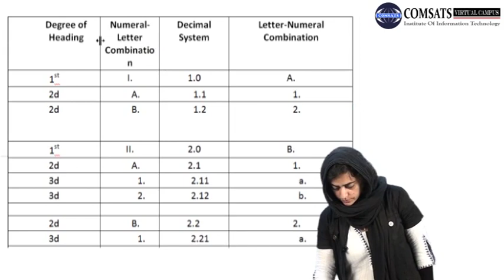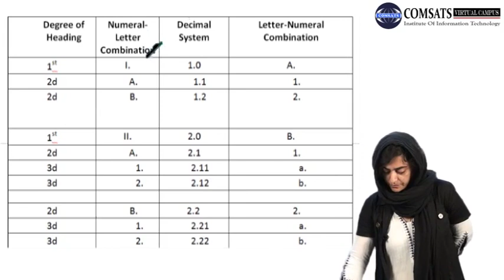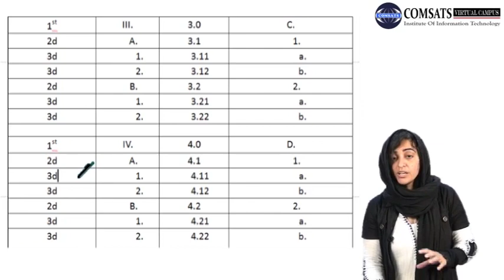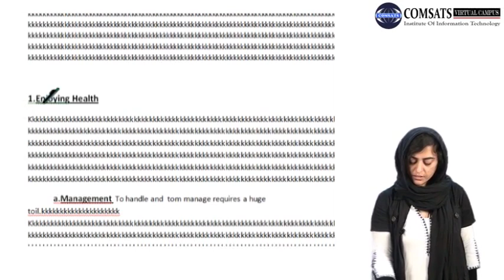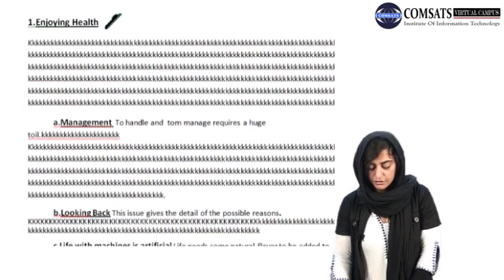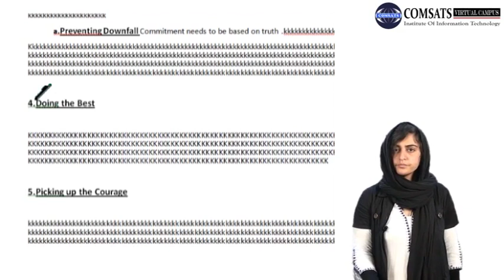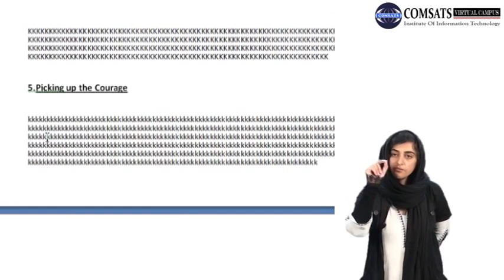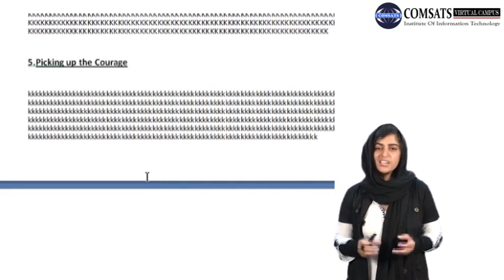Report Writing in Hindi Urdu HUM102 LECTURE 07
Thesis and report writing full video 1 in urdu hindi
Thesis and report writing in urdu/hindhi
How to write a Report?? Explained in detail with some solid examples in hindi
how to write a review paper in Urdu Hindi -
How to Write Research Paper Tutorial Urdu/Hindi -